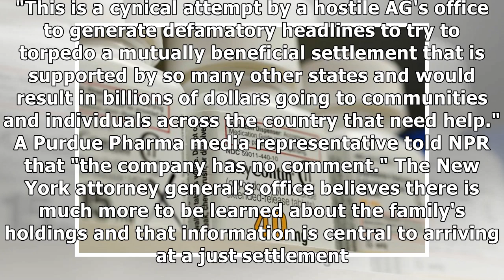New York AG Says Sacklers Transferred $1B From Pharma Accounts To Themselves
Enlarge this image Members of P.A.I.N. (Prescription Addiction Intervention Now) and Truth Pharm staged a protest on Thursday outside Purdue Pharma headquarters in Stamford, Conn., over its recent con...